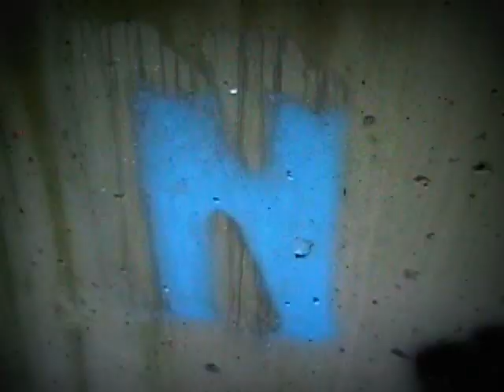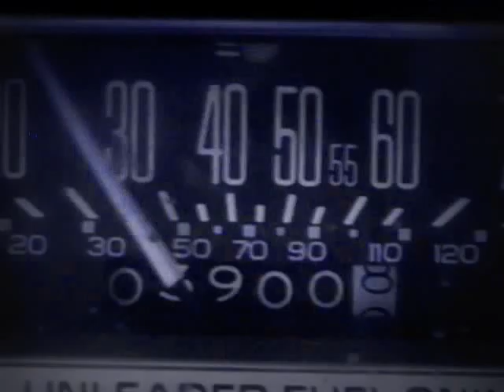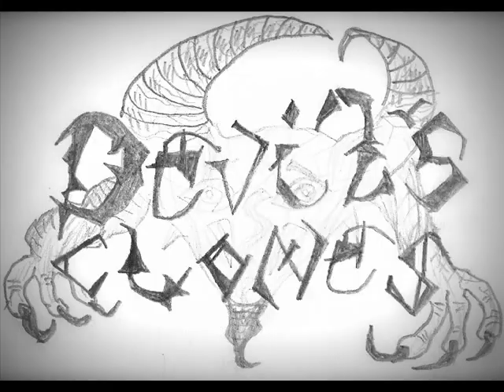LXII. Scrap Rabbit - Devil's Clones (cover)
song and lyrics by Wavefall

This song also appeared in video form on my Mystery Box dual video. And was recreated and filmed anew for Storm Seizure as a one track video.
(lyrics)
crazy scientist - cynical lords of the world
narrow minded heart blinders...
now they are ready to multiply new flesh forms
having usuper self-confidence to replicate human Clones

They are all - sufficient in this new step of sacrilege
leaders of profanation and disgrace -
devoid of all ethical rules and free of universe laws
to mock and spit in creator face

Ready to make God as an object of derision
They don't think about consequences accept gain
not afraid to sow deformed grain in forbidden ground
ready to create new civilization of Frankenstein

If you will not stop
you will deserve condemnation
your names will be cursed and graves will be ruined
you will never be forgiven for
high spirit frustration